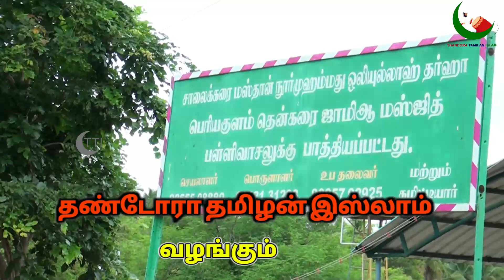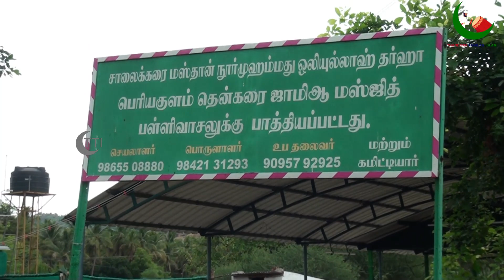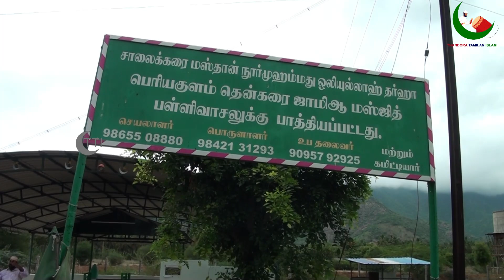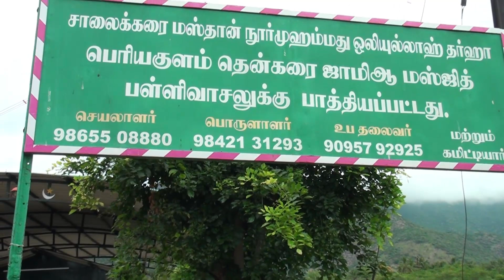கொடைக்கானல் அடிவாரம் பெரியகுளம் சாலைக்கரை மஸ்தான்(வலி) தர்கா| Periyakulam Dargah| Kodaikanal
கண்ணியத்திற்குரியவர்களே!
தீனுல் இஸ்லாத் எனும் உயரிய மார்க்கத்தை உலக மக்களிடம் சேர்க்க இறைநேசர்கள் பலர் நாடோடிகள் போல் அலைந்து திரிந்திருக்கிறார்கள்.
அப்படிப்பட்டவர்களில் ஒருவர்தான்
பெரியகுளம் சாலைக்கரை மஸ்தான் நூர் முகம்மது வலியுல்லாஹ் அவர்கள். இந்த அவுலியா தீன் பணிக்காக கேரளாவிலிருந்து இப்பகுதிக்கு வந்ததாகச் சொல்லப்படுகிறது...
கொடைகாகானல் மலை அடிவாரத்தில் இயற்கை எழில் சூழ்ந்த இடத்தில் அமைந்துள்ளது இவர்களது தர்கா. தேனி மாவட்டம் பெரியகுளத்தில் வத்தலகுண்டு - பெரியகுளம் சாலையில் தோட்டக்கலைக் கல்லூரிக்கு எதிரில் அமைந்துள்ளது இந்த தர்கா.
வரலாற்றுச் சிறப்பு மிக்க இந்த தர்கா குறித்த செய்திகளை இந்த vlog video மூலம் உலகத்தார் பார்வைக்கு எடுத்துச் செல்கிறது தண்டோரா தமிழன் இஸ்லாம்.

Assalamu Alaikum varah...
Periyakulam Salaikarai Masthan Noor Mohammed Valiyullah Dargah situated in Periyakulam, Thenkarai, Opposite to Horticulture College, on Butlagundu to Periyakulam Road.
 This dargah has a wonderful surrounding, under the foothills of Kodaikanal mountain. People of Periyakulam said that
Salaikarai Masthan Auliya came from Kerala.
You can know about the history of this Aulia through this Vlog video.
Assalamu Alaikum varah